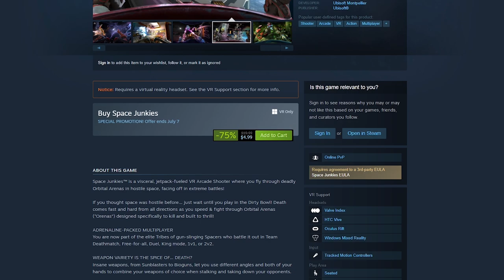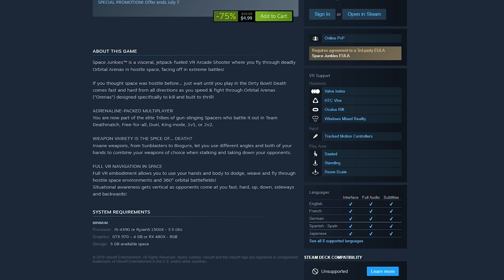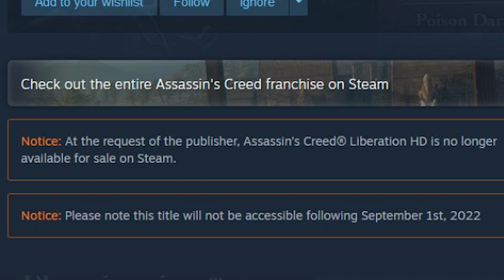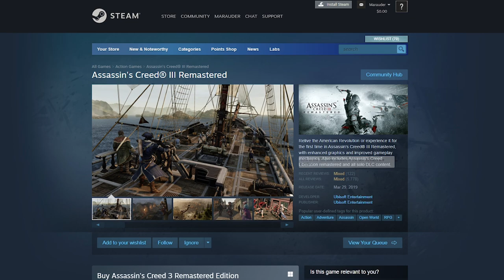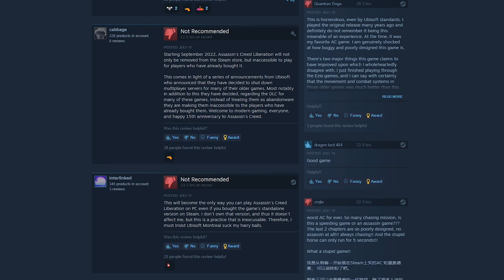Ubisoft Sinks EVEN LOWER! Now Removing Your Access to Full SINGLE PLAYER GAMES?!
After the controversy of announcing they are pulling support for various DLCs and online modes in their games last week, Ubisoft is apparently going a step further as Steam says players will soon be unable to access the entire game, Assassin's Creed Liberation HD from their service even if they already bought it.